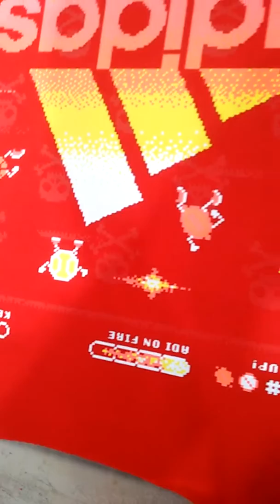How to print t-shirts at table for custom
Table printing intenational.